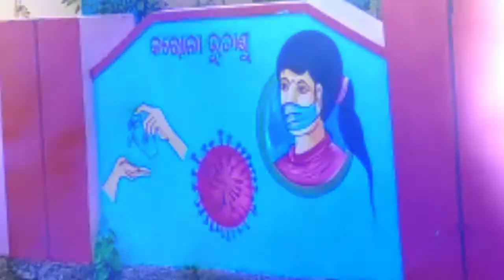school Wall painting || how to draw wall painting || easy art || Hugulapata school art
wall painting of school art || colour full art || painting design ||